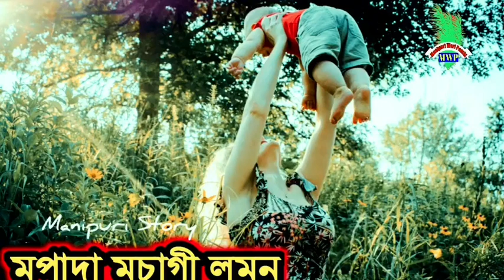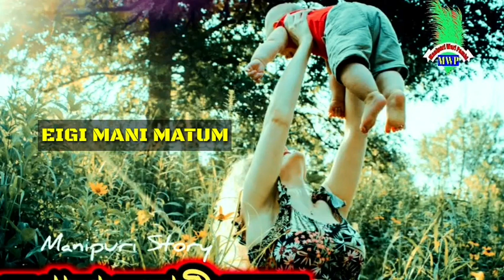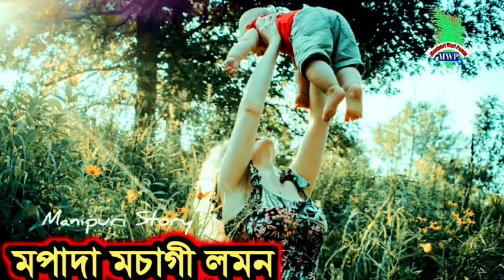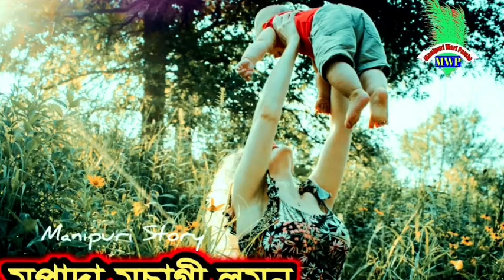"Mapada Machagi Laman" || Manipuri Story || Manipuri Wari Pambi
welcome to manipuri Wari Pambi channel

manipuri story

Thanks